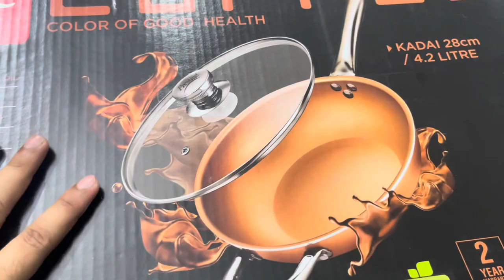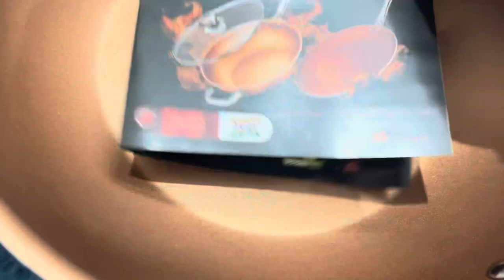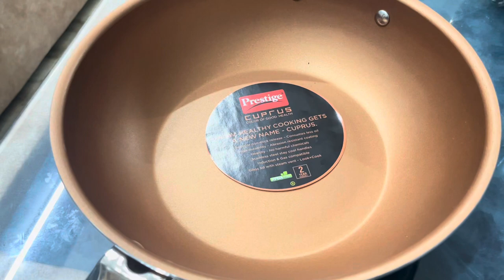PRESTIGE CUPRUS WOK REVIEW | COPPER COOOKING RANGE BY PRESTIGE | HONEST REVIEW | AMAZON FINDS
All the content and images on this channel belong to us and are protected under copyright law. Kindly DON'T copy or reproduce content without my prior explicit permission. -JUSTREVIEWSOFFICIAL (TISHA & AMBUJ)